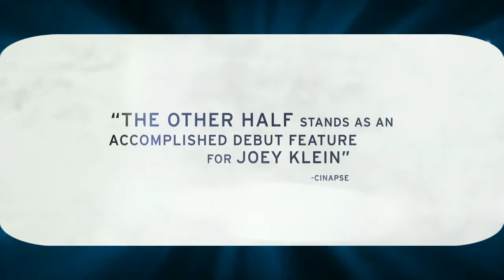The Other Half -Movie- HD Trailer#1 (2017)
Nickie Bellow (Tom Cullen, Weekend) is a self-destructive drifter ever mourning the disappearance of his younger brother. Having abandoned a life of promise in his native UK, he has spent the inaugural years of adult life drowning his grief in alcohol and violence. By the fifth anniversary of his brother’s disappearance he has reached his nadir—fired from his menial job, he is poised once again for an aimless life. Then he meets Emily (Tatiana Maslany, Orphan Black): The two form an immediate, inseparable bond—it is love at first sight, deepened by a shared sense of sorrow.